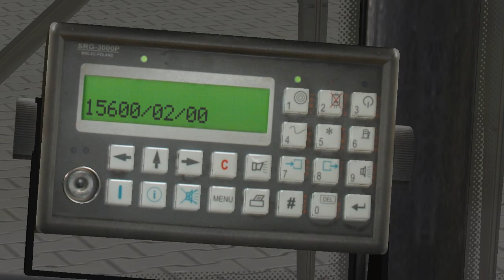Omsi 2 Projekt Lublin 2017 Line 156 Chodzki Szpital-Felin With Solaris Trollino 12